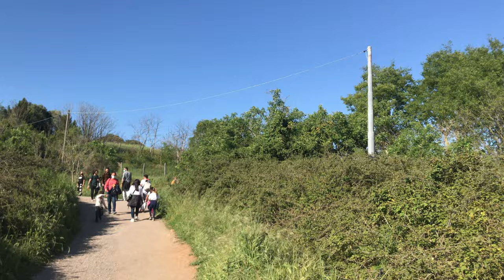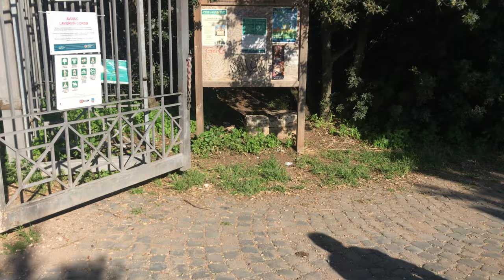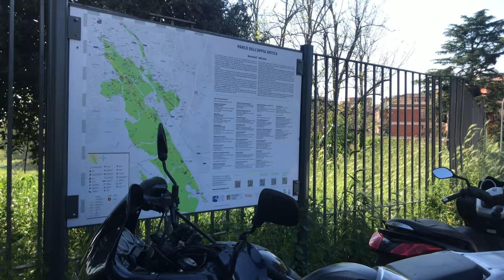[4K ROME Walking Tour] Caffarella Park (Parco della Caffarella- 카파렐라 공원)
4K 영상입니다. 화질 2160K로 설정 후 감상하세요.

새로 이사한 집 근처 공원입니다.
4월25일 영상이에요:)

공원 규모가 커서 일부만 다녀왔고
다른 파트는 다음 영상에서 보여드릴께요.